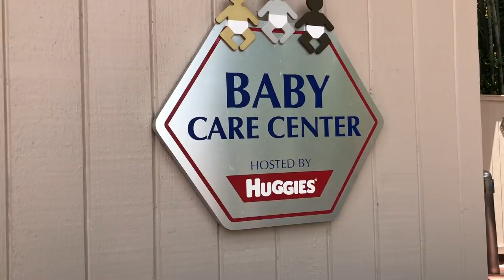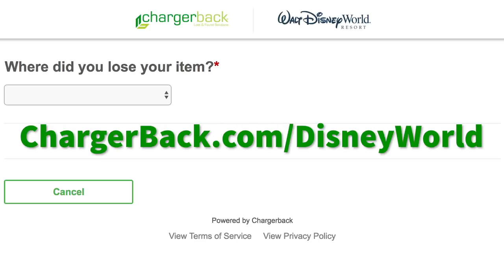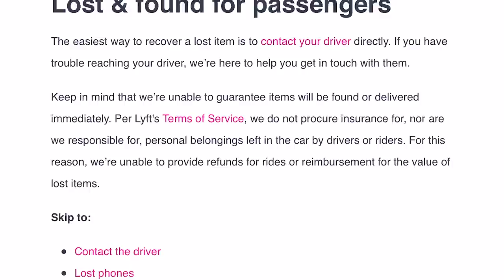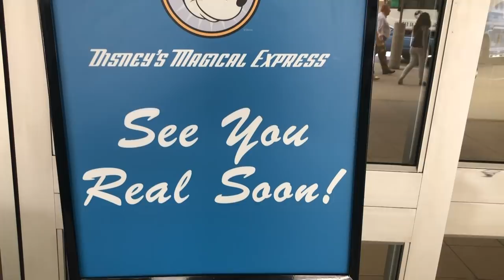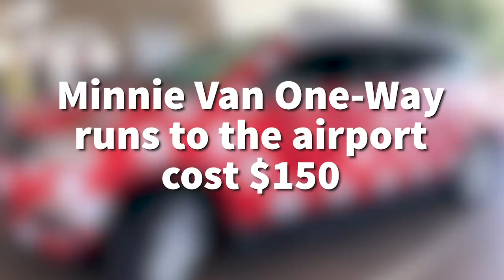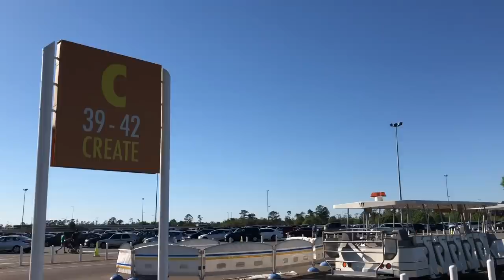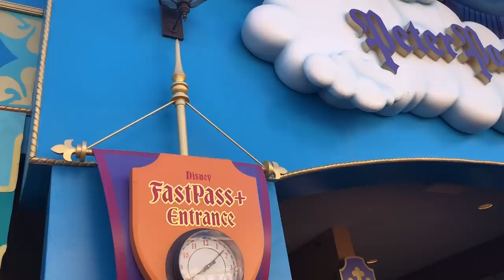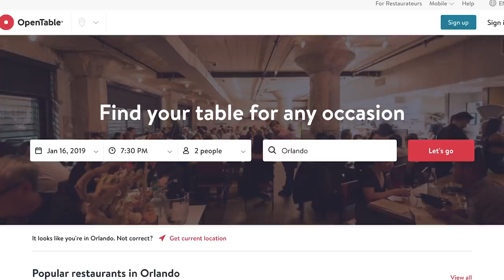5 Disney World Tips You'll Be SURPRISED You Need To Know!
Your car breaks down, you lose your kid, you lose your PHONE -- these are all things you never expect to happen in Disney World, but they do. A LOT. And we've got everything you need to know...that you never knew you needed to know...so you'll be fully prepared for your Disney World Vacation!